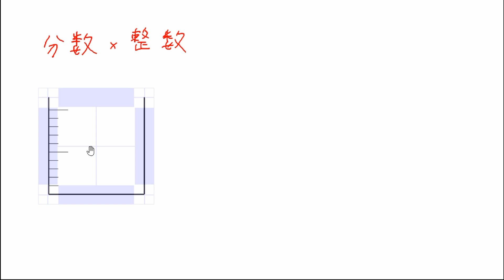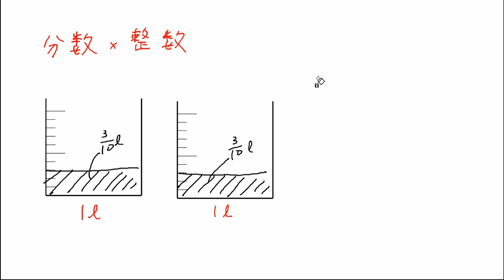分数のかけ算①分数×整数